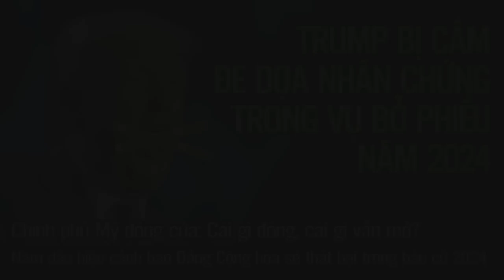Trump bị cấm đe dọa nhân chứng trong vụ bỏ phiếu năm 2024